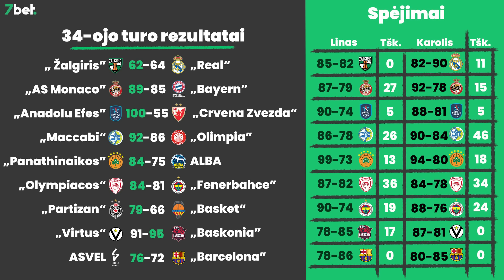Kleiza vs. Tiškevičius #46: Kas prasibraus pro Play-In etapą?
Kaip sakoma, kai vienos durys užsidaro, kitos atsidaro, būtent šia smagia nata mes su Eurolyga žengiame į be galo intriguojantį Play-In etapą, kur viskas vėl prasideda nuo nulio. Spausk ir žiūrėk kuriom komandom pranašaujam vietas ketvirtfinalyje.

0:00 Intro
0:20 Pergalės ir pralaimėjimai
1:19 Evanso šansai pasilikti Kaune
2:37 Podkasto gerbėjas ir Karolio automobilio remontas
4:45 Sirgalių susivienijimas
6:05 Žalgirio nusiteikimas prieš Rytą
9:10 Naujasis Eurolygos Play-In etapas
12:50 Tel Avivo „Maccabi“ - Vitorijos „Baskonia“
18:23 Stambulo „Anadolu Efes“ - Bolonijos „Virtus“
20:17 Virtuso nesuvokiami kontrastai
22:33 Verslo idėja
24:11 Vestuvių vedimas
27:14 Vitorijos „Baskonia“ - Stambulo „Anadolu Efes“
30:15 Rungtynių MVP spėjimai
31:29 Rašykite savo prognozes

TAŠKŲ SKAIČIAVIMO TAISYKLĖS

Pagrindiniai kriterijai, nuo kurių priklauso surinkti taškai yra šie:
 -Atspėtas laimėtojas/pralaimėtojas
 -Atspėtas taškų skirtumas
 -Atspėtas kiekvienos komandos pelnytų taškų rezultatas

Tarpiniai dvikovos rezultatai bus apžvelgiami ir įvertinti pasibaigus pirmajam Eurolygos turui. Tuo tarpu sezono nugalėtojas bus paskelbtas gegužės pabaigoje, kartu su Eurolygos finalo ketverto šventės epilogu.

Kleiza vs Tiškevičius: taškų skaičiavimo taisyklės

Už kiekvienas rungtynes maksimalus gaunamų taškų skaičius yra 50. Tik atspėjus nugalėtoją (arba pralaimėtoją), žinovui yra skiriami taškai. Taškų kiekis priklauso nuo:

- Atspėtą rungtynių nugalėtoją (pralaimėtoją)
- Atspėtą skirtumą (kaip įmanoma tiksliau)
- Atspėtą rezultatą (kiekvienos komandos pelnytų taškų kiekį).

Taškai už atspėtą pergalę:
Už teisingai atspėtą rungtynių nugalėtoją ar pralaimėtoją skiriami 5 taškai. Jeigu buvo neteisingai spėtas nugalėtojas, taškai už šias rungtynes neskiriami.

Taškai už atspėtą skirtumą:
L. Kleiza ir K. Tiškevičius turi teisingai spėti ne tik rungtynių nugalėtoją, bet ir kuo tiksliau numatyti nugalėtojo pranašumą. Jeigu buvo neteisingai spėtas nugalėtojas, taškai už pranašumą neskiriami.

Taškų už spėtą skirtumą skyrimo tvarka:
Skirtumas nuo spėto rungtynių nugalėtojo pranašumo / Skiriami taškai
Atspėtas tikslus skirtumas  25
- 1 / 18
- 2 / 15
- 3 / 12
- 4 / 10
- 5 / 8
- 6 / 6
- 7 / 4
- 8 / 2
- 9 / 1
Didesnis skirtumas / 0

Taškai už rezultato tikslumą:
Papildomi taškai skiriami už kuo tiksliau atspėtą rezultatą. Skiriant taškus yra vertinamas skirtumas tarp prognozuotų komandų pelnytų taškų ir to, kokiu rezultatu iš tikrųjų baigėsi rungtynės. Neteisingai spėjus rungtynių nugalėtoją, taškai už komandų pelnytus taškus nėra skiriami.

Taškų už komandų pelnytus taškus skyrimo tvarka:
Skirtumas nuo spėto taškų skaičiaus  / Skiriami taškai už komandų pelnytus taškus
Atspėtas tikslus pelnytų taškų skaičius / 10
- 1 / 9
- 2 / 8
- 3 / 7
- 4 / 6
- 5 / 5
- 6 / 4
- 7 / 3
- 8 / 2
- 9 / 1
Didesnis skirtumas / 0

Rungtynių spėjimo pavyzdys:
Tarkime, jog Kleiza vs. Tiškevičius projekte buvęs krepšininkas L. Kleiza, rungtynėms Kauno Žalgiris – Barselonos FC Barcelona, nurodė rezultatą 81:88 (FC Barcelona pergalė 7 taškų skirtumu), o rungtynės baigėsi – 79:84 (rungtynių skirtumas 5 taškai).

-Už atspėtą pergalę L. Kleizai skiriami 5 taškai;
-Už skirtumą L. Kleizai skiriami 15 taškų (skirtumas tarp prognozuoto skirtumo ir realaus – 2 taškai, dėl to skiriama 15 taškų);
-Už rezultato tikslumą L. Kleizai skiriami 14 (8+6) taškų: už namų komandos rezultatą 8 taškai (buvo nepataikyta 2 taškais); už svečių komandos rezultatą 6 taškai (buvo apsirikta 4 taškais).
-Iš viso už šias rungtynes L. Kleizai skiriami 34 taškai (5+15+14).

Svarbios išimtys:
    - Taškai yra skiriami už galutinį rezultatą – įskaitant visus pratęsimus.
    - Neteisingai spėjus rungtynių nugalėtoją, taškai už komandų pelnytus taškus ir nugalėtojo pranašumą nėra skiriami.
    - Tai, kad L. Kleiza yra dviem galvom aukštesnis už K. Tiškevičių nereiškia, jog legendinis krepšininkas turi šiek tiek pasiduoti.
    - K. Tiškevičiui negalima tartis su kolegomis iš Basketnews platformos dėl spėjamų rungtynių rezultatų.